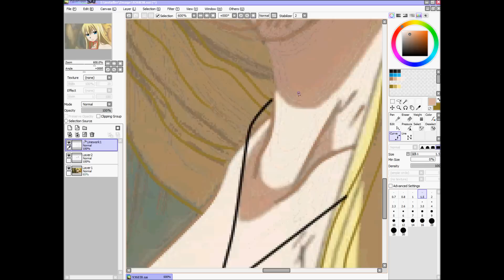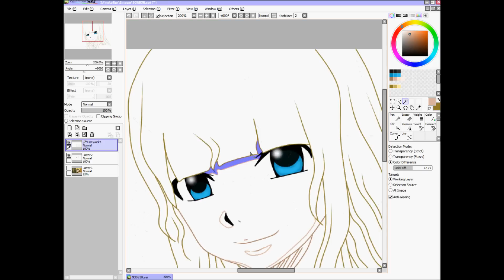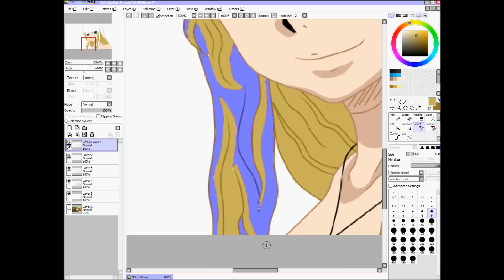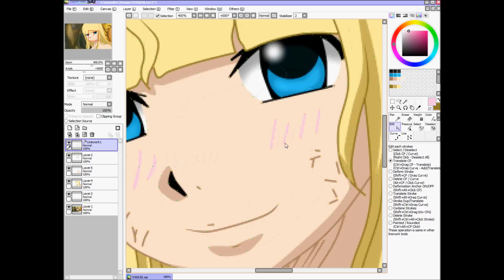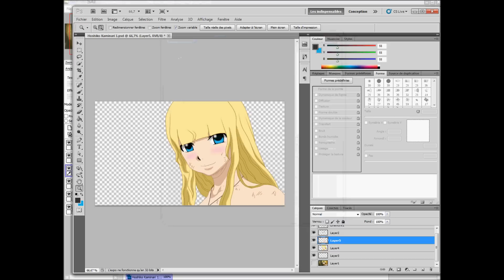Paint tool sai - Hoshiko Kaminari - Fairy tail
Voila ma personnage de Fairy tail
J'ai commencer par le coloriage car j'avais pas troc envie de filmer au début -_-"

•Hoshiko Kanimari
•17 ans
•Dragon slayer de la foudre
•Guilde : Fairy tail